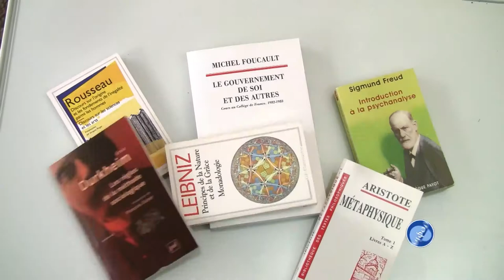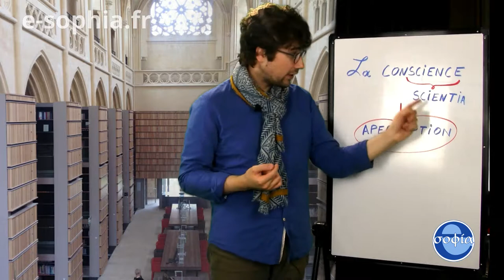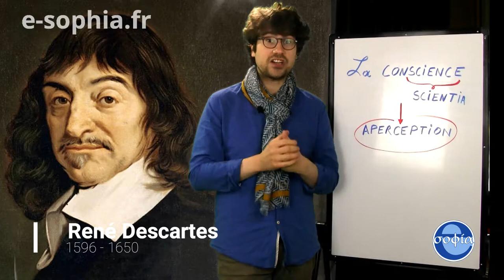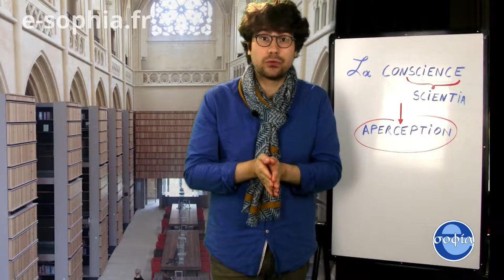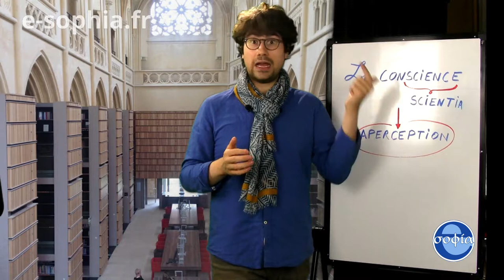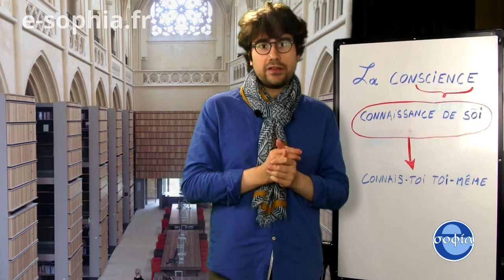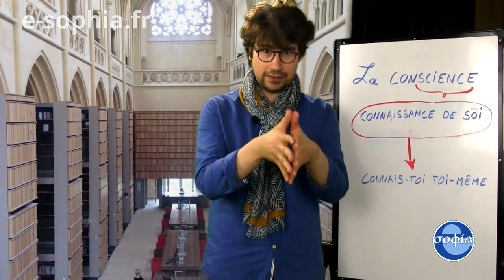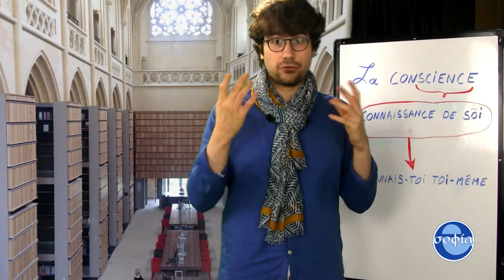LA CONSCIENCE - Les Indispensables du BAC Philo #1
On emploie tous les jours le mot conscience : "j'ai pris conscience de ceci, j'ai conscience de cela". Mais est-ce que tous ces usages ne nous empêchent pas de vraiment comprendre ce qu'est la conscience ? Partout elle semble nous accompagner et toujours on l'oublie. Dans cette vidéo, on essaie de faire le point.

Les sélections et explication de textes sont à retrouver sur le blog (catégorie "Les indispensables") en cliquant sur ce lien